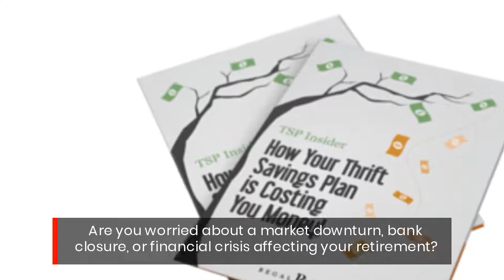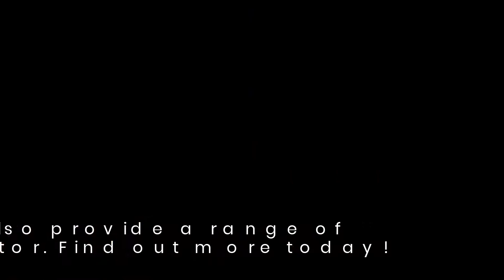Protect Your Retirement Portfolio With Precious Metals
It’s perfect for the Stay at Home Mom, or anyone who needs a second income stream and part time income, and it is especially good for retirees or those looking to retire in the next few years who need to supplement their income with an easy work from home - and work your own hours business. If you have not saved up enough to retire on your own terms with the ability to travel and enjoy an active lifestyle, this program could be perfect for you. Read On.  This is a Program and a Business and just might provide you with the lifestyle you have been seeking.